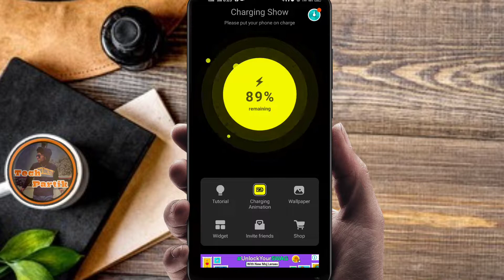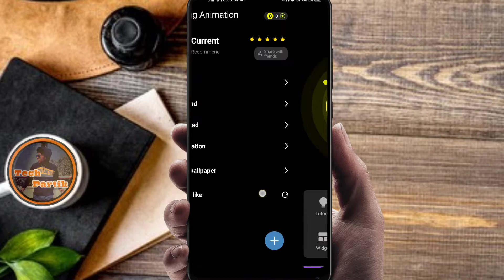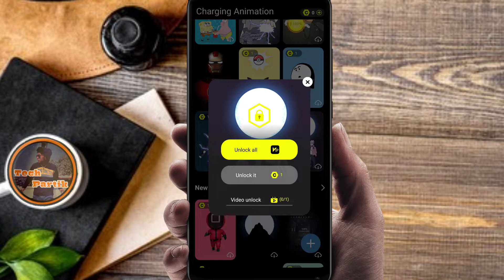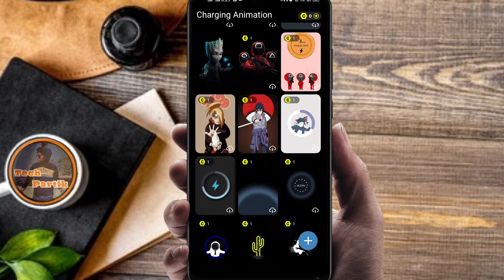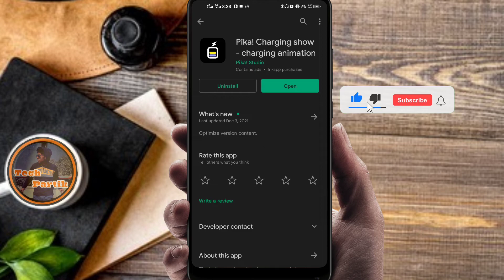Change your old charging Animation | how to apply charging animation in any android phone ?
To friends maine appko es video me bataya he ki app appne phone ki old charging animation koo kaise change kar sakta he to video ko pura dekhe or video accha lage to video ko like karen or channel ko suscribe karen thankyou .

LATES VIDEOS MUST WATCH VERY USEFUL;

4 Most important settings to Save Battery on Android Mobile 🔥| Mobile ki Battery life kaise badhaye

How To Add own Photo On Lock Screen Poster | screen magazine मे अपना photo कैसे लगाएं। change it 👍

How do I change the animation on charging Play app?
Can you change the charging animation on iPhone?
Can I change charging animation Miui 12?
How do I charge my Android animation?